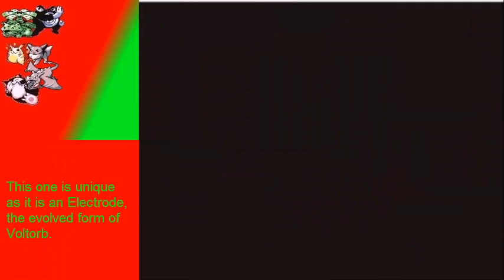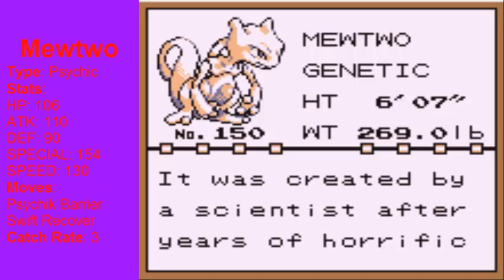Lets Play Pokemon Red- 50- Bonus Video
--Bonus Video--

We go to the Power Plant to collect some items before going to Cerulean City to enter a mysterious cave that opened up.